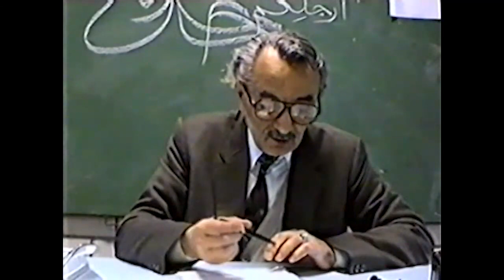İslam'a göre hayatın ölçüsü - Ercümend Özkan